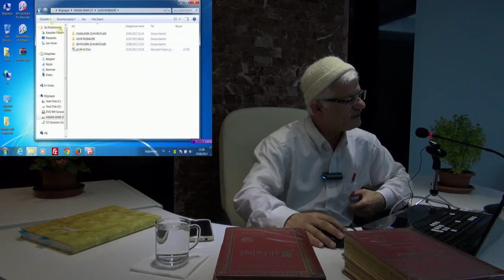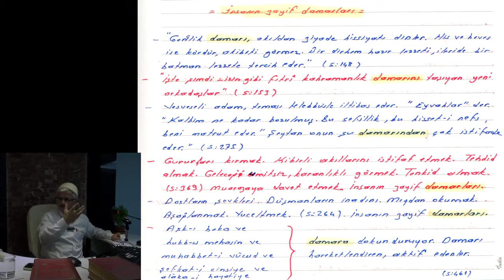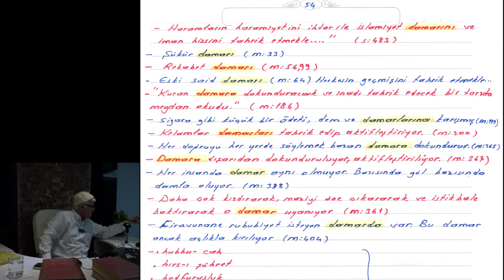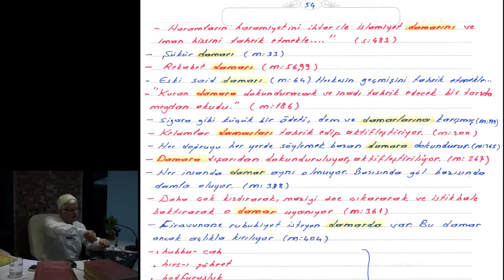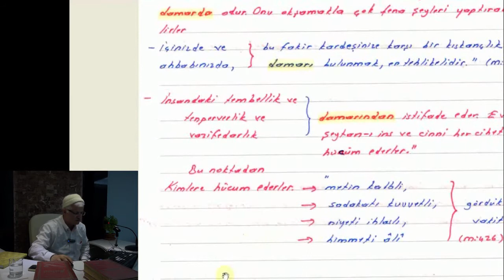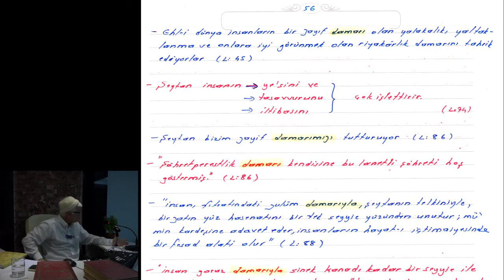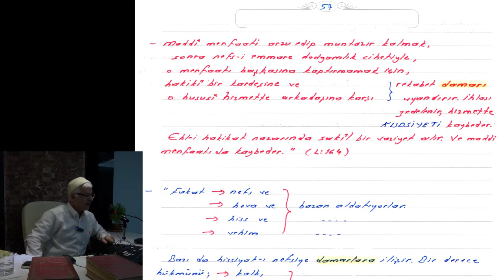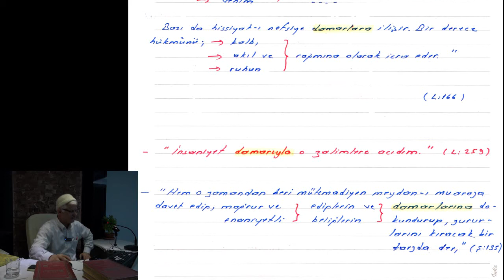İnsanın Zayıf Damarları - 1